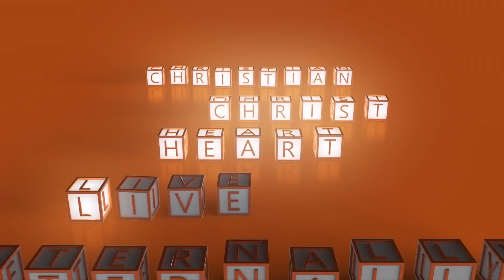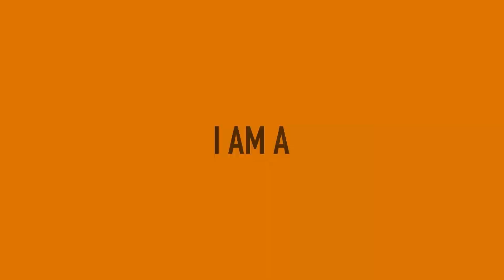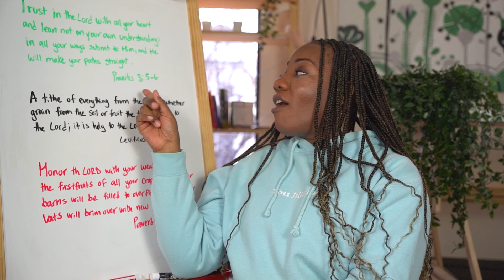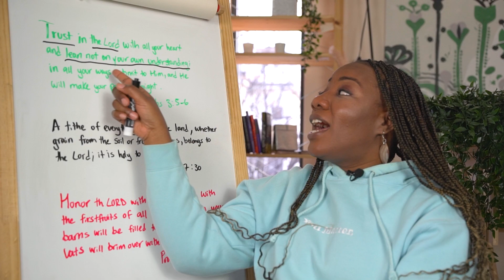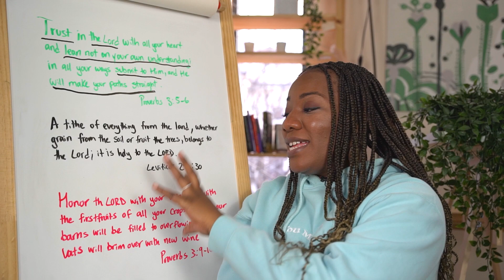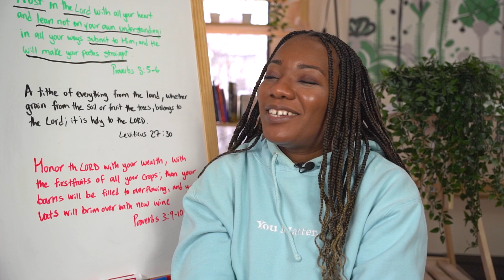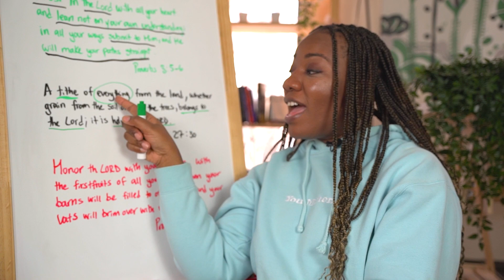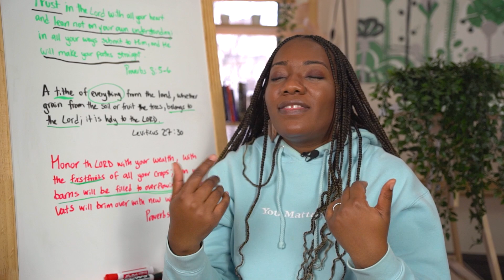Kids Church - Everything Belongs To God